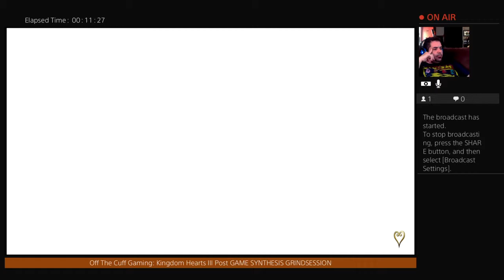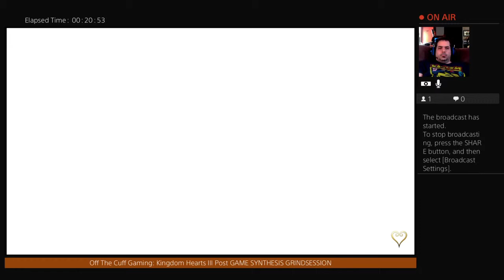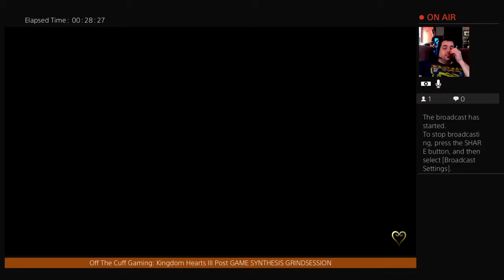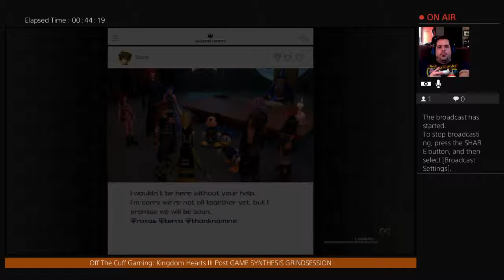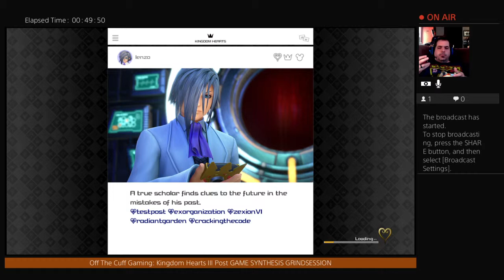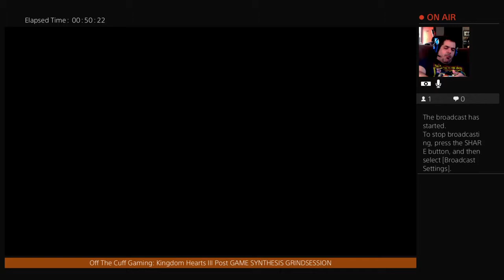Off The Cuff Gaming: Kingdom Hearts III POST GAME Synthesis GRINDSESSION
Are the there yet?

This Channel is about me Tom the "Ironchefcheezsteak" and you the watcher as we embark on brand new video games and stories together, LIVE!
I'll do my best to go live 3x a week!  Tuesday, Wednesday and Friday

Here are the GROUND RULES

1. NO EDITING: That's right all videos will be uploaded as they are when I record them.
2. NO FILTER: Sorry mom's and dad's but there's your warning.
3. A PROMISE: I promise not to play any game that we are playing thru off-screen.
4. NO CHEATING: I grew up with UUDDLRLRBA generation so I will grind till I either find it or get sick and tired! But if I choose to use resources guess what? It's my channel.
5. I DON'T DO TRENDS: I'll play whatever game I like and if you don't like it, there is plenty of internet for the two of us.
7. BASIC: It's just me, my recliner, a simple setup, and possibly a cameo from my cats if they jump in my lap.